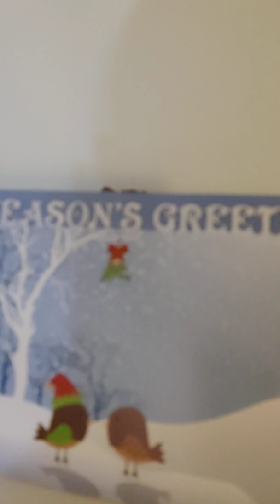December 17, 2019